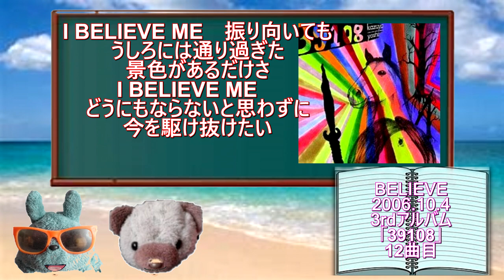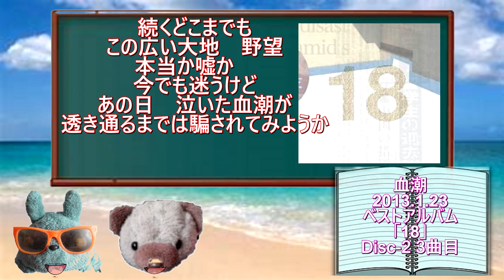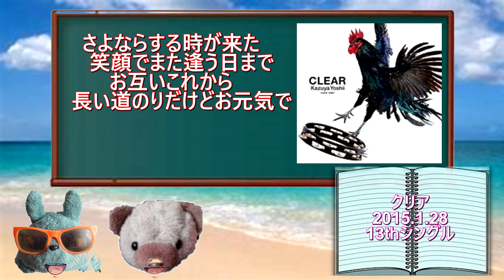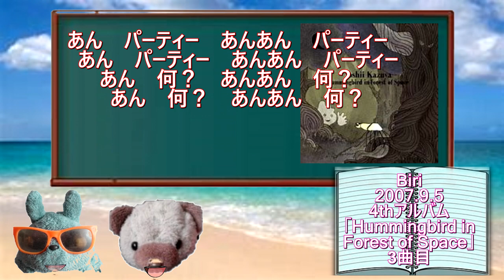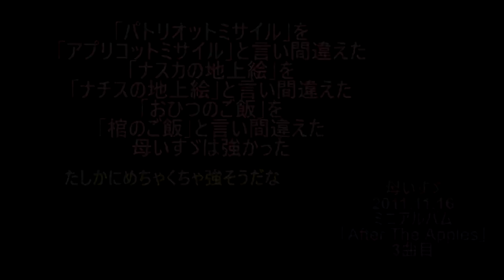吉井和哉の独特な歌詞について語る！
吉井和哉のソロ時代の歌詞は必見です！

山下とトトちゃん第44話
「吉井和哉の歌詞」

コワオン暇つぶしブログ
「謎めく独特な世界観...吉井和哉の歌詞話」